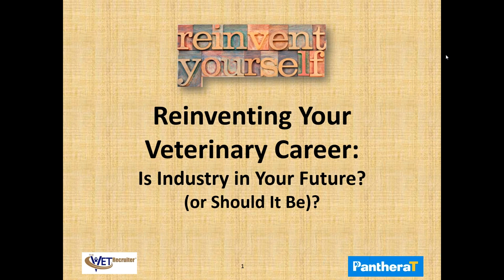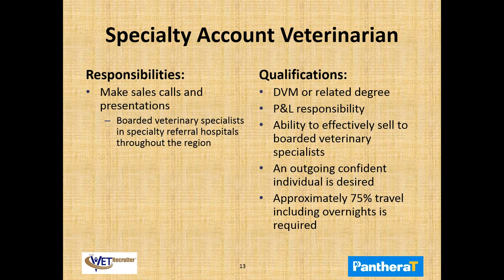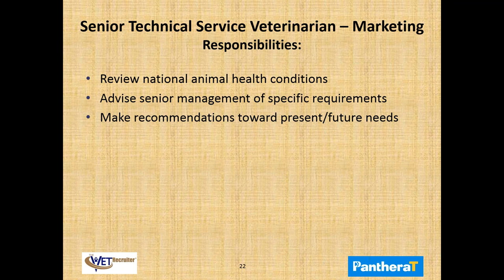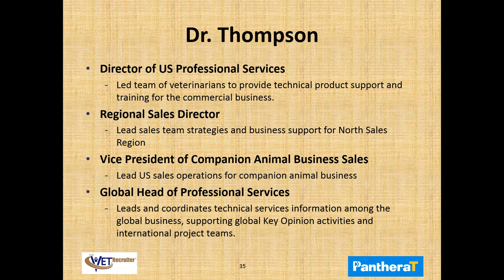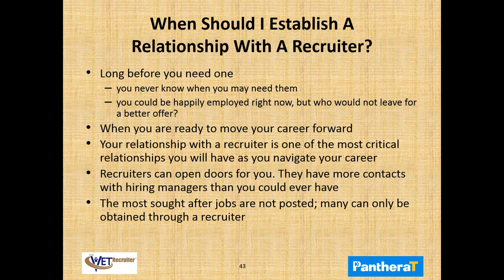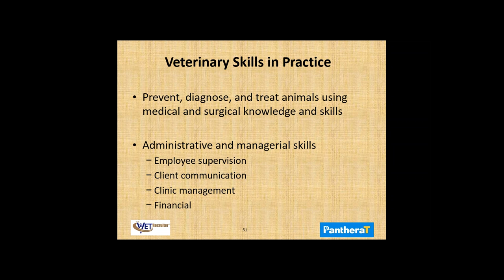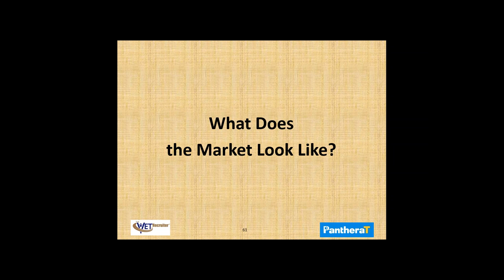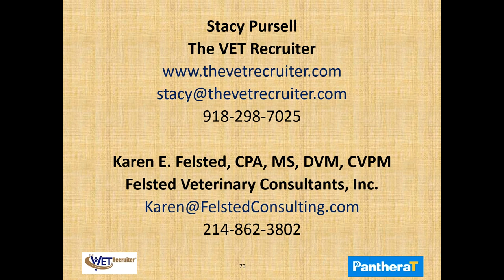Reinventing Your Veterinary Career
"Reinventing Your Veterinary Career" by Stacy Pursell of The VET Recruiter® and Dr. Karen Felsted of PantheraT Veterinary Management Consulting. This is a recorded webinar geared towards veterinarians who are interested in exploring career alternatives outside of traditional veterinary practice.